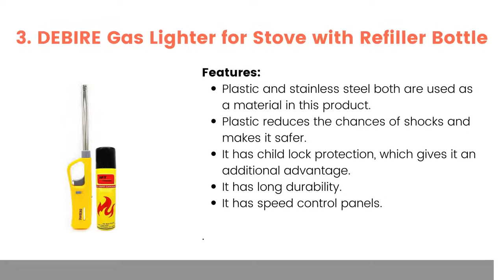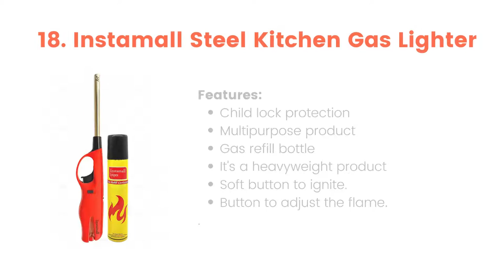✅✅Top 20 Best Gas Lighters in India (Top Selling) - 2021 - My Kitchen King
✅A lighter is one of the most important kitchen accessories. In Indian market there is tons of lighter, here we have short listed Top 20 Best Gas Lighters in India 2021 after well research and from people review as well.

✅1. Crystal L1-002 Kitchen Lighter
✅2. Pigeon Gas Lighter with Free Knife (Set of 2)
✅3. DEBIRE SteelLighter for Kitchen Gas Stove with Refiller Bottle
✅4. Pigeon By Stovekraft Gas Lighter
✅5. TULMAN Easy Grip Stainless Steel Regular Gas Lighter
✅6. Clipper Neo Flama Matchless Flame Lighter with refiller
✅7. Ritu Stainless Steel Electronic Gas Lighter
✅8. Prestige PGL-03 Gas Lighter
✅9. NISUN Regular Gas Lighter
✅10. TULMAN Pistol Shape Stainless Steel Igniter Spark Lighter
✅11. Storite Pistole Shape Igniter Spark Gas Lighter
✅12. Crystal - LI- 010 Spark Lighter
✅13. Kesariyaji Plastic Gas Lighter for Kitchen Stove Electric Dolphin Shaped
✅14. Crasts USB Plasma Rechargeable Electric Lighter
✅15. Anjali Easy Grip Stainless Steel Regular Gas Lighter
✅16. VR Speed Stainless Steel, Plastic Gas Lighter
✅17. Angelware Smart Cap Gas Lighter
✅18. InstaMall Steel HP Kitchen Gas Stove Lighter
✅19. Ganesh Stainless Steel Kitchen Knives with Gas Lighter
✅20. Slings Gas Lighter With Japanese Piezo Technology